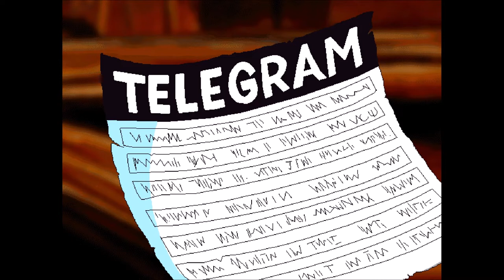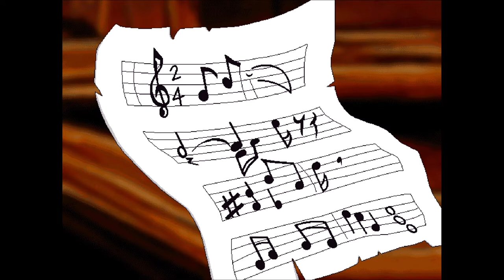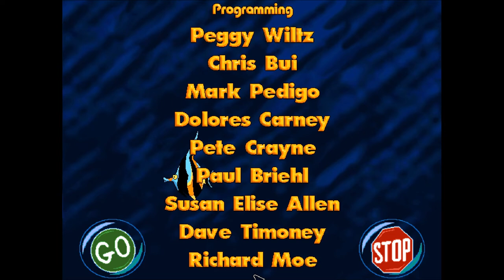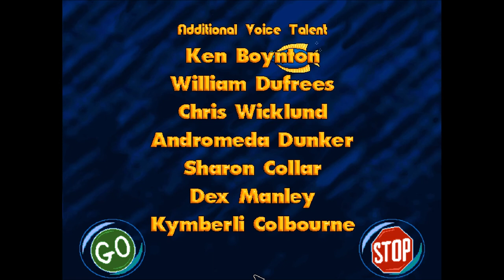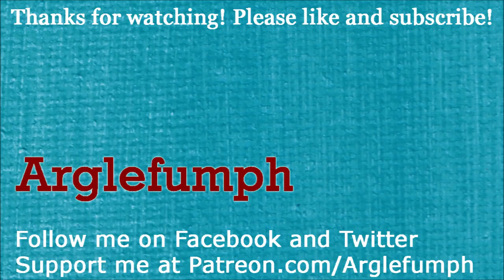Freddi Fish 4: The Case of the Hogfish Rustlers of Briny Gulch (Part 6): All Endings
Part 6 of 6, of a walkthrough for Freddi Fish 4. In this video, Freddi and Luther get past the guard with a disguise, but they are quickly caught and locked up. They escape their cell and find all the stolen hogfish. They go outside the ship and solve two puzzles with a hook, to help the hogfish escape.

Near the hogfish is a clue, indicating who the culprit is. There are four possible culprits. This video includes all four endings, one for each culprit.